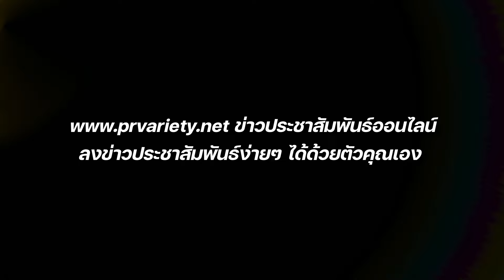ทำความรู้จัก แอนนา ทีวีพลู (แอนนา วรินทร วัตรสังข์) : PRvariety